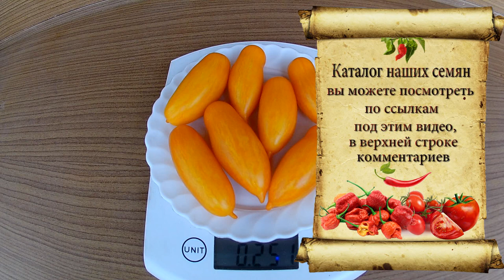Banana Legs. Томат - Банановые ноги